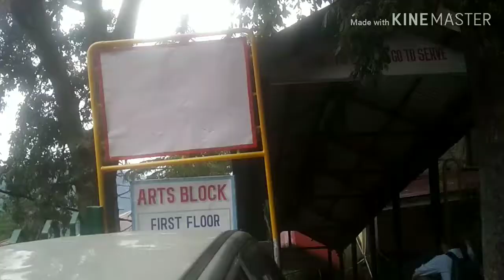Centre of Excellence Government College Sanjauli Shimla